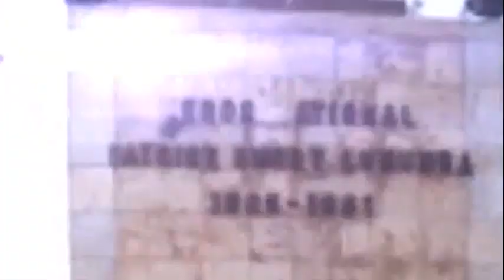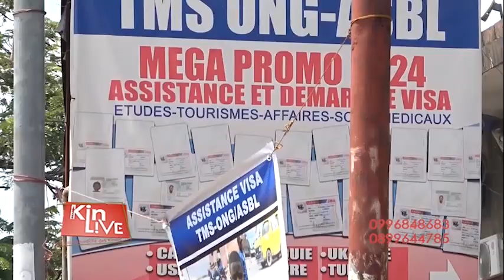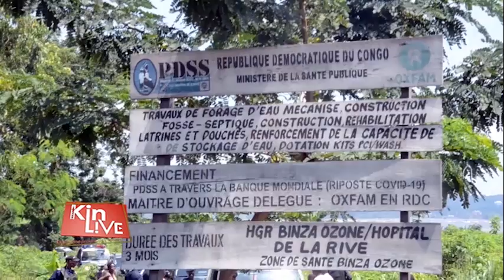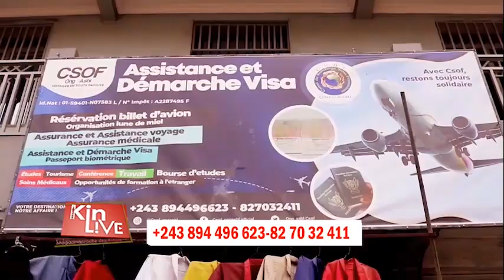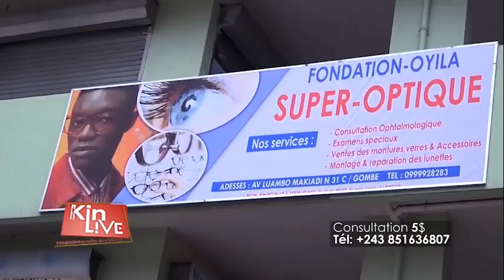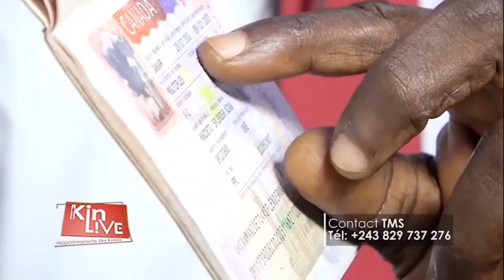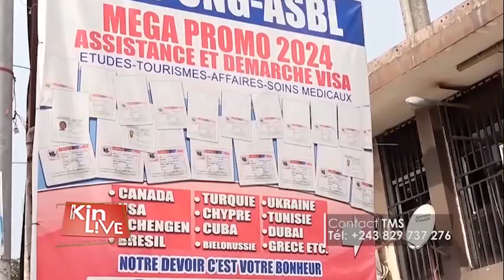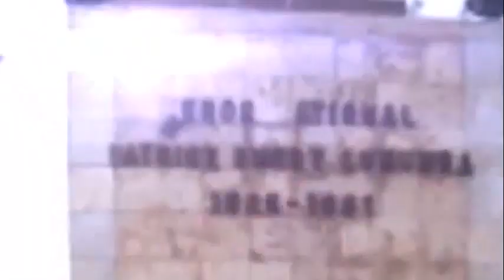LA BELGIQUE APPORTE SON SOUTIEN A JUDITH SUMINWA